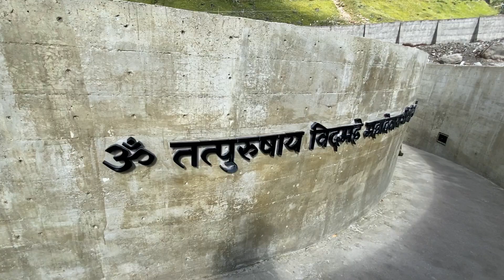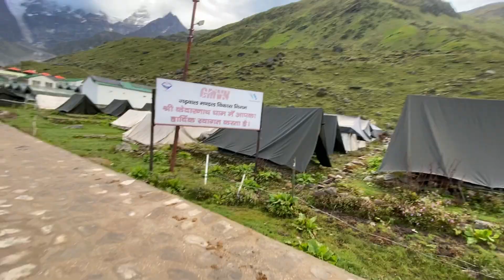Kedarnath Temple Darshan | Kedarnath Yatra in September 2022 | केदारनाथ मन्दिर | Jiten Nest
Hello Everyone!!

In this video i covered Kedarnath Temple and Darshan of Shri Kedarnath Temple.
The temple is located on the Garhwal Himalayan range near the Mandakini river, in the state of Uttarakhand,
The temple is not directly accessible by road and has to be reached by a 22 kilometres uphill trek from Gaurikund.

Jai Shree Kedar | Har Har Mahadev

My Gears:-
BOYA BY-M1LV-D iOS 2.4Ghz Wireless
Yugam 2.4G Wireless Mic Microphone
ULANZI MT-08 Tripod
Boya by-M1 Lavalier Microphone
BOYA by-MM1 Shotgun Microphone Mini
Yantralay Ulanzi ST-07 Mobile Holder
Maono AU-400 Lavalier Microphone
Adofys Camera Flexible Tripod
AmazonBasics 50-Inch Lightweight Tripod

Travel Accessories:
Skybags Mint 55 cms Cabin Luggage
Wildcraft 45 Ltrs Bag Rucksack
American Tourister Duffle Bag
How to reach kedarnath
Where to stay in kedarnath
Kedarnath Yatra update
Kedarnath Yatra in September 2022
Kedarntah Yatra in October 2022
Weather in Kedarnath
Kedarnath Temple Darshan
Best time to visit Kedarnath
Rooms in Kedarnath
Kedarnath Pedal Yatra
When to plan Kedarnath Yatra
Kedarnath Yatra Update
Kedarnath Yatra Complete Details
Kedarnath Yatra in 2022
Kedarnath Yatra in Sep 2022
Kedarnath Yatra in Oct 2022
Kedarnath Road Condition
Weather condition is Kedarnath
Kedarnath mein room kaha lein
Kedarnath Helicopter Service
Kedarnath Complete Details